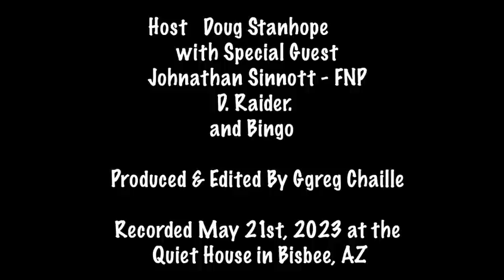Doug Stanhope Podcast #521 - "Dr. J and TKO on JRE"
Doug explains what happened on the way to the Joe Rogan Experience podcast and gets his blood test results from an old friend from the neighborhood.

We could not do this without your ongoing support.

Recorded May 21st, 2023 at the Quiet House in Bisbee, AZ with Doug Stanhope (@dougstanhope), Jonathan Sinnott - FNP, D. Raider and Bingo. Bingo and Ggreg Chaille (@gregchaille).  Produced and Edited by Chaille.

Signed copies of "This Is Not Fame" available while supplies last at Stanhope Store

We have no idea what the future holds so get on the Mailing List When we know, we'll let you know.

LINKS -

"Walking in Darkness, Walking in Light: A Tragic Yet Inspirational Story of Hope and Redemption Where There Should Be None" by Jeffrey A. Sinnott available

Closing song, “The Stanhope Rag”, written and performed by Scotty Conant for Doug Stanhope and used with permission – Available on Soundcloud
Photo by Chaille